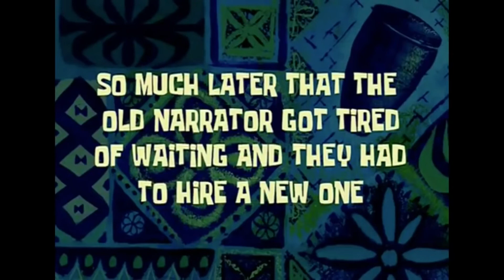PUBG - A Running Simulator ??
After running and running through the PUBG maps I realized that we spend most of the time running around the map instead of in the gunplay. So here are a few fun highlights from a usual day in PUBG

In Ultra Graphics  60Fps - RTX gameplay

PC SPECS
GPU: GeForce RTX 2080
CPU: Intel(R) Core(TM) i7-8700K CPU @ 3.70GHz
Memory: 16 GB RAM (15.92 GB RAM usable)
Current resolution: 1920 x 1080, 75Hz
Operating system: Windows 10